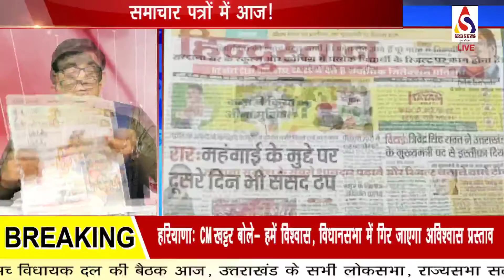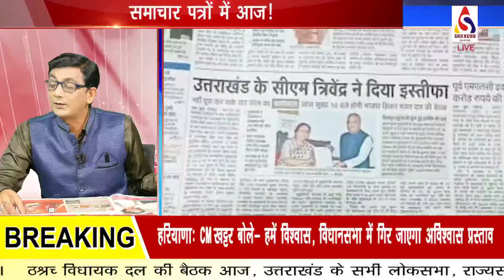IBN भारत ||क्या है खास आज के अख़बारों